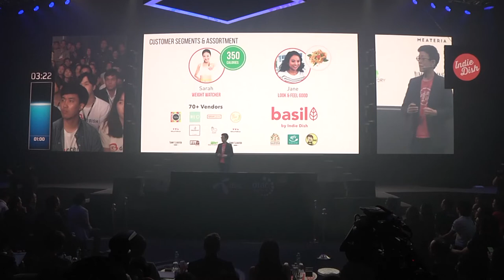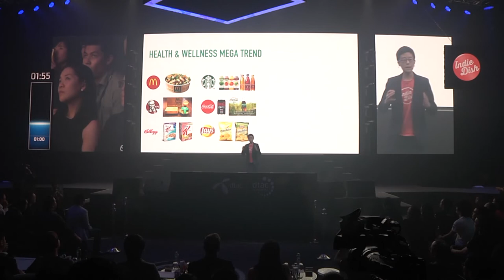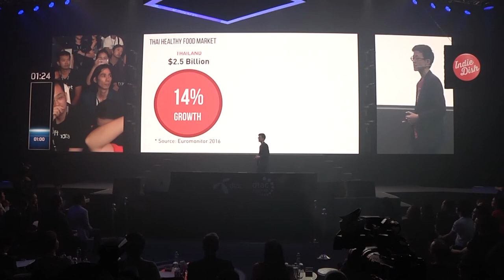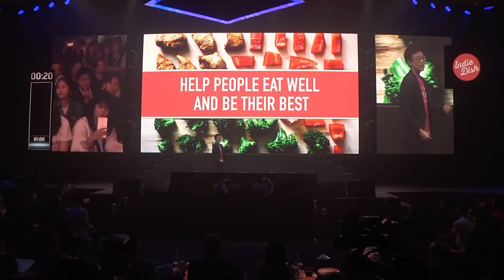dtac accelerate Demo Day 2017 : Indie Dish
dtac accelerate batch5 Demo Day 2017
Top 10 startups : Indie Dish

Healthy food marketplace that delivered over 25,000 meals of healthy food, drinks, and snacks in Bangkok to date.